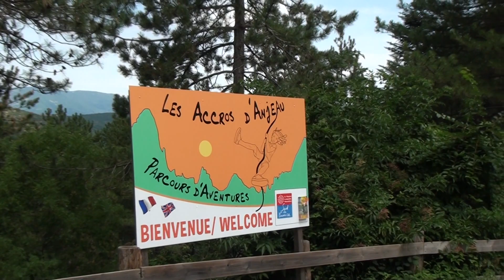Les accros d'anjeau à Montdardier (gard)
musique no win - silent partner ( youtube ) - vidéo réalisée par M.Pauly Roque Rouge